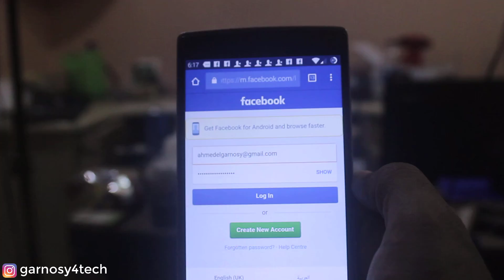طريقة تحميل أي رسالة صوتية في رسائل ماسنجر الفيسبوك للأندرويد بدون برامج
شرح كيف يمكنك حفظ وتحميل أي مقطع صوتي موجود في شات الفيسبوك على هاتف أندرويد وبدون برامج أو أي إضافات خارجية Download Facebook Voice records for ANDROID.

تحميل و شرح برنامج workflow للايفون لتنزيل اي فيديو من اي موقع

❤❤❤ شكراً لمتابعتكم ❤❤❤